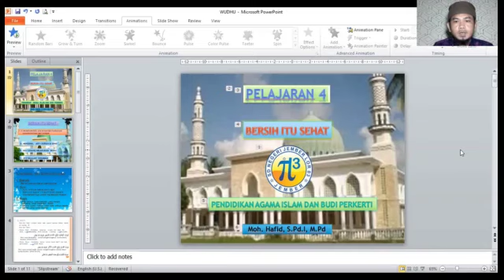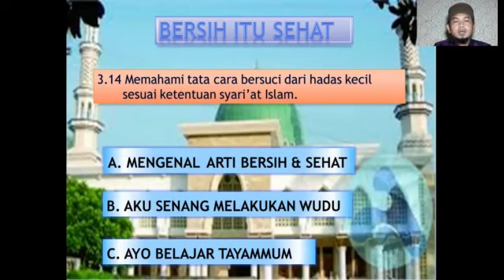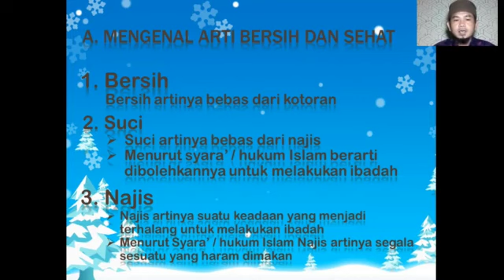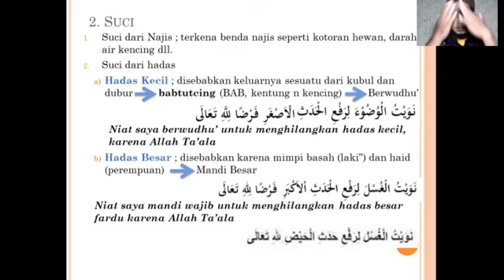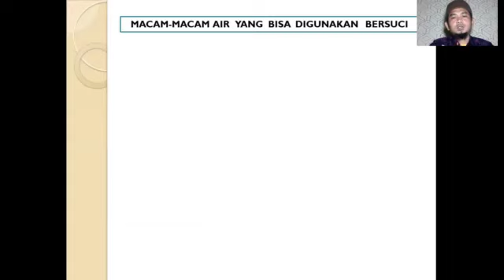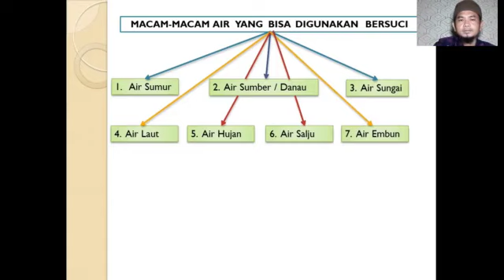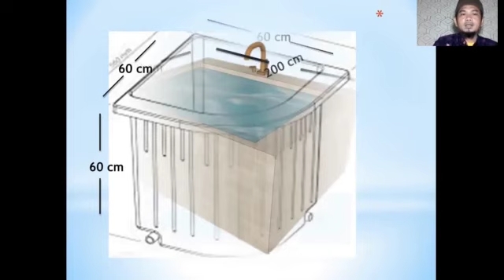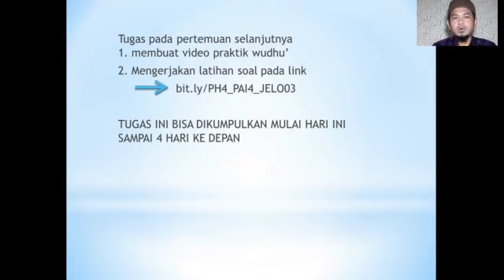BERSIH ITU SEHAT PAI SD KELAS 4